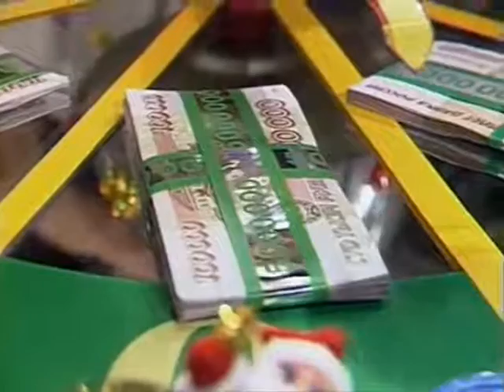1996, финал зимних игр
Играет команда Александра Рубина - Борис Бурда, Максим Поташев, Андрей Козлов, Алексей Капустин, Леонид Тимофеев.

На логотипе - Алексей Капустин и Владимир Ворошилов.